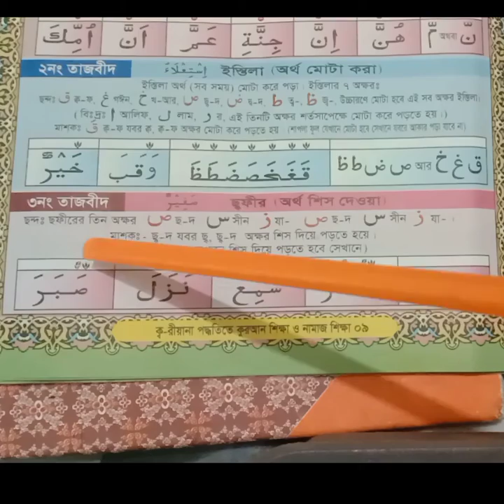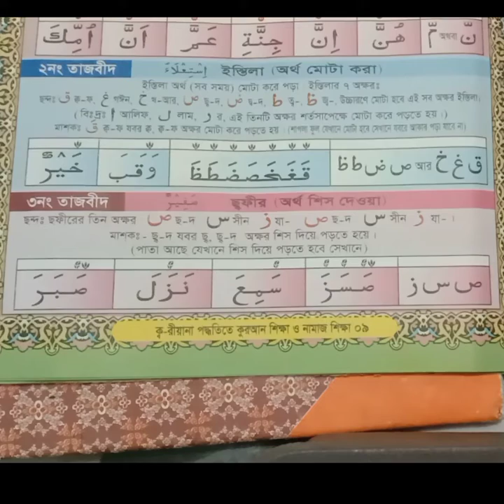Quran sikka#কোরআন শিক্ষাপর্ব৩২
Quran sikka#কোরআন শিক্ষাপর্ব৩২্ ছ্বফির# অর্থ শিশ দেয়াআলোকিত বাংলা টিভিalokito Bangla tv#asraful#asraful bin sofir#masaallah#